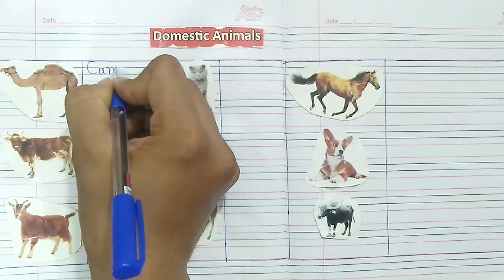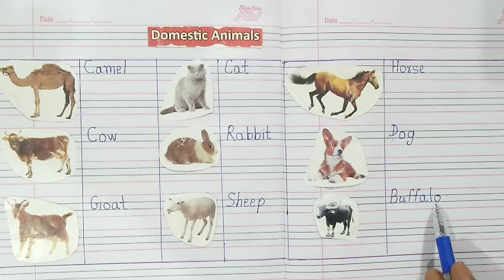Pet Animals Name. Domestic Animals Names. Animals Name English to Hindi. LearningKidz.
Pet Animals Name. Domestic Animals Names. Animals Name English to Hindi.